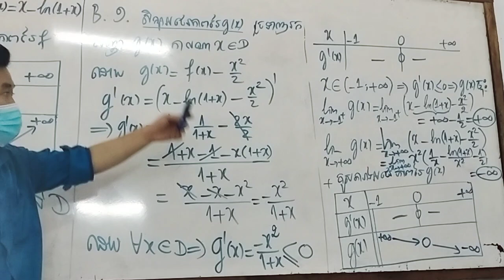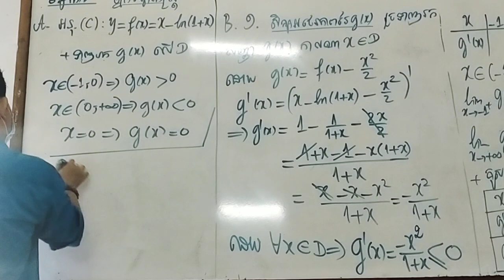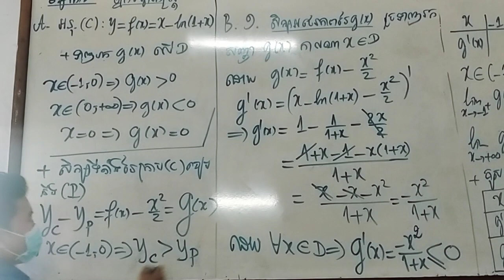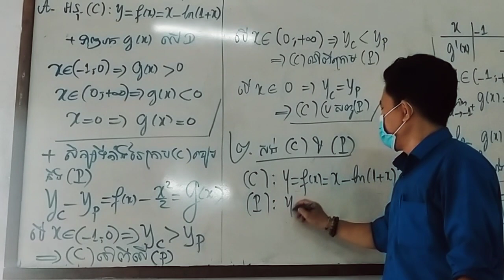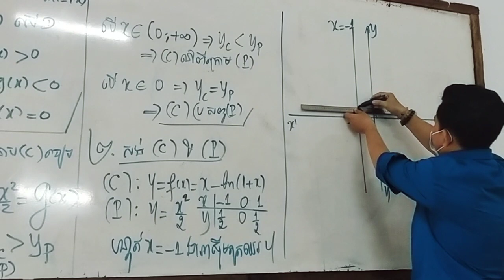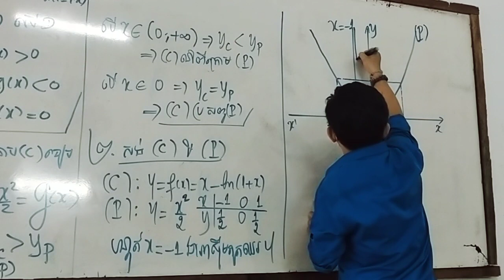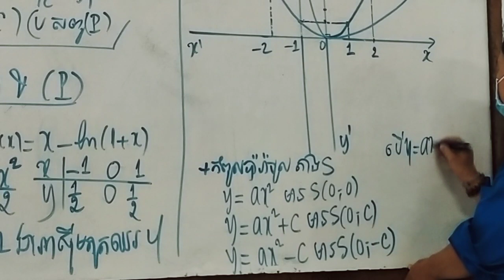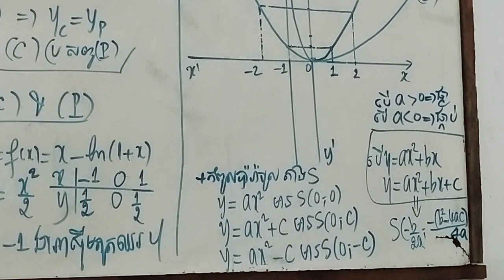ខ្សែកោង ថ្នាក់ទី១២ វិទ្យាសាស្រ្ត📗✍